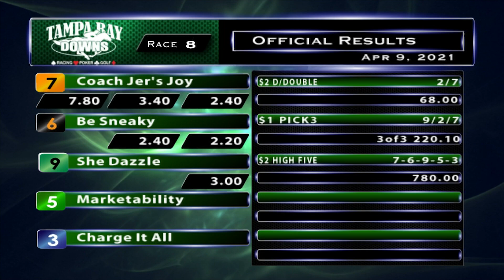April 9, 2021: Race 8